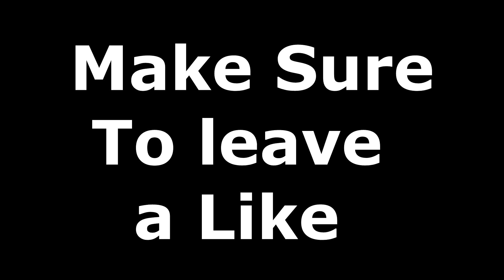Best 720p - 60Hz Player in Middle East!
FOLLOW ME OR ADD ME ON: :-